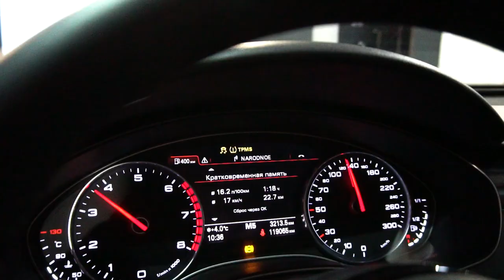Чип тюнинг Audi A6 2.0 TFSI от UPstage / Chiptuning Audi A6 2.0 TFSI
Настройка Stage 1/2/3.
Удаление и отключение DPF/FAP/EGR/CAT/AdBlue.
Замер мощности.